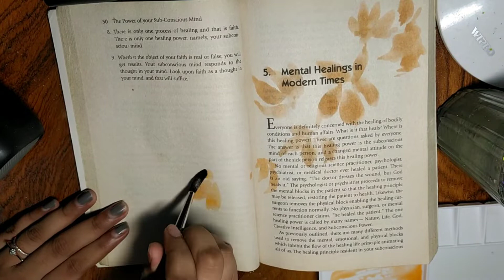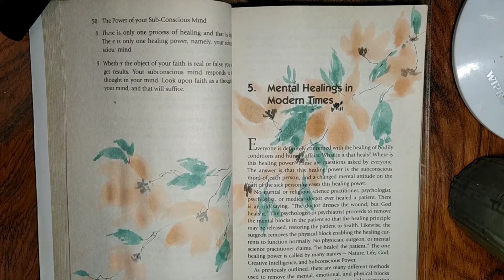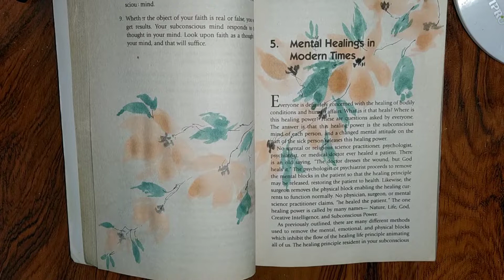How I painted my book 😲 // watercolor flowers // Art manifesto